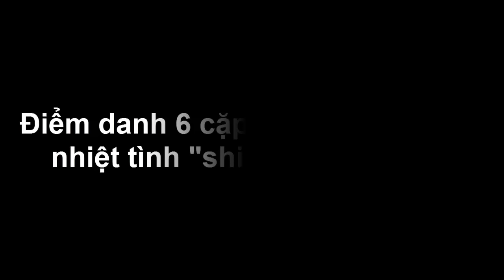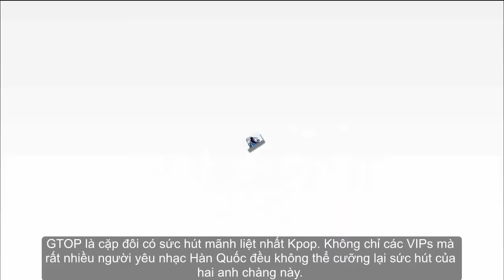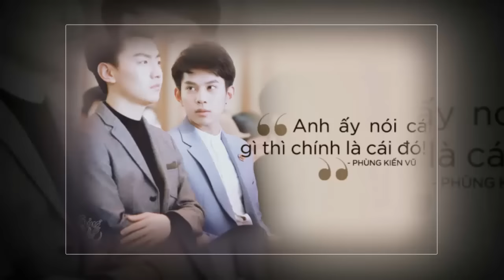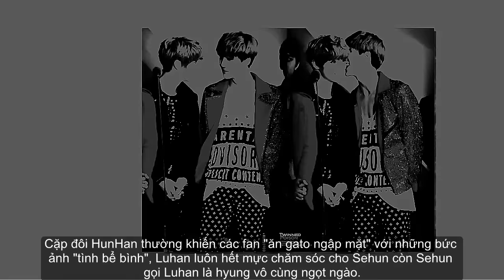Điểm danh 6 cặp nam - nam được nhiệt tình "ship" nhất Châu Á - Tin tức của sao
Hoắc Kiến Hoa - Hồ Ca, G-Dragon - T.O.P, Song Joong Ki - Lee Kwang Soo, Sehun - Luhan... là những cặp sao nam được mến mộ nhất của làng giải trí Hoa - Hàn.